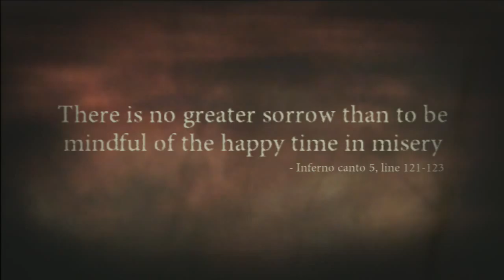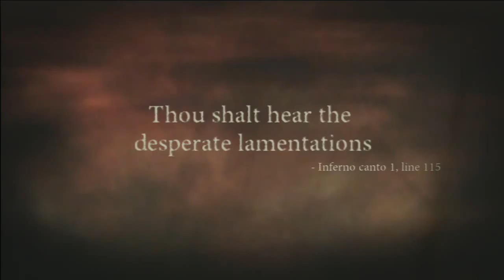Dante's Inferno Part 18